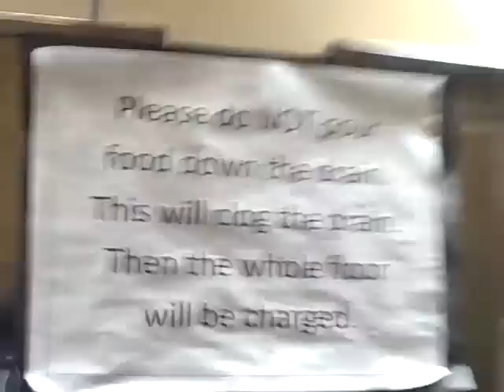The Jones Journal: Episode 10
Episode 10 is almost 10 minutes long, and I uploaded it on October 10, 2010! But there is one more 10 involved here: Mike (co-star of the final scene) and I have now known each other for 10 years!